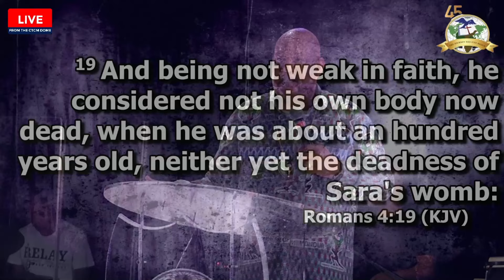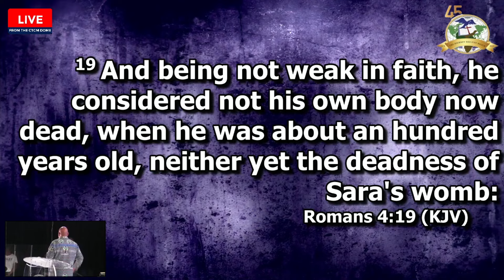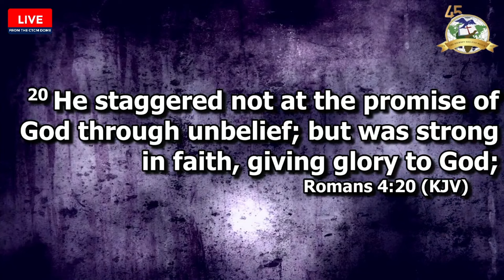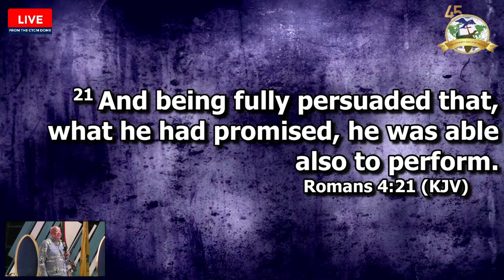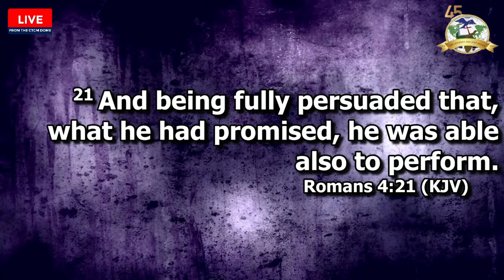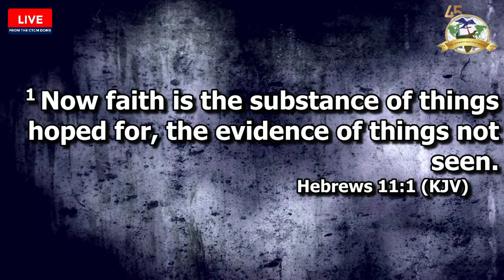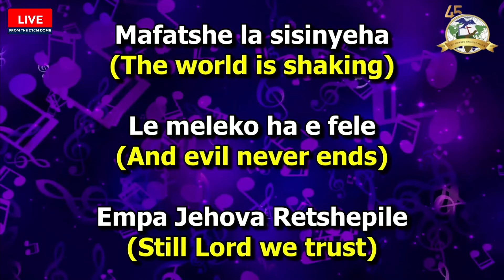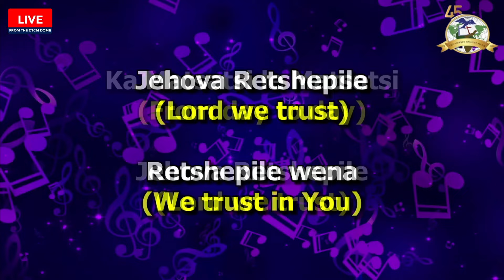Apostle General Jannie Ngwale - The Power Of What Proceeds From Your Mouth - 29 September 2024